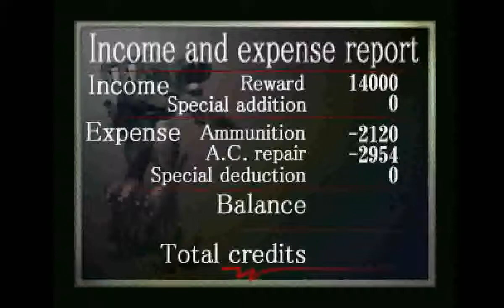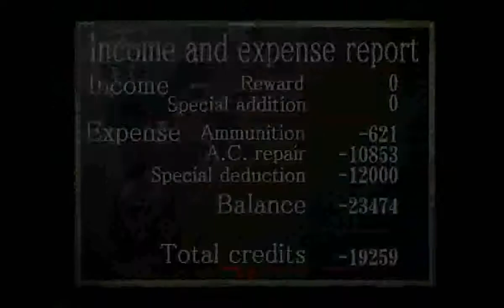Armored Core (PS1) - Getting Human Plus 1st